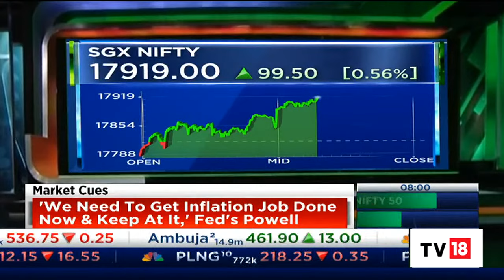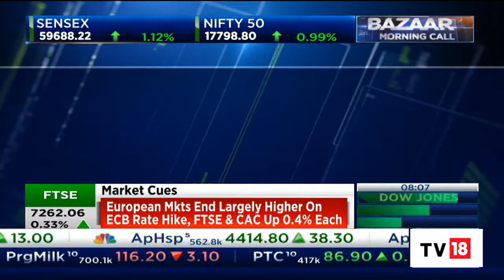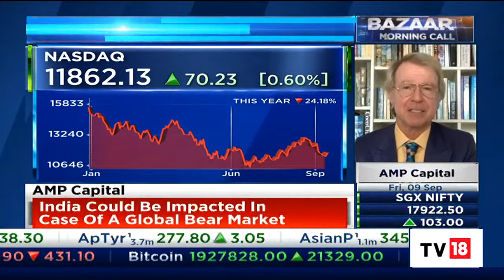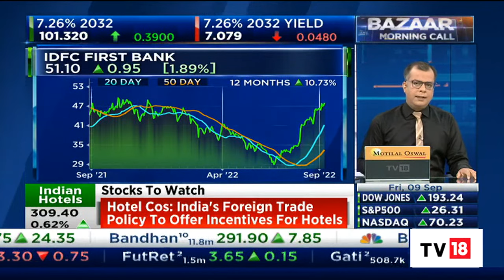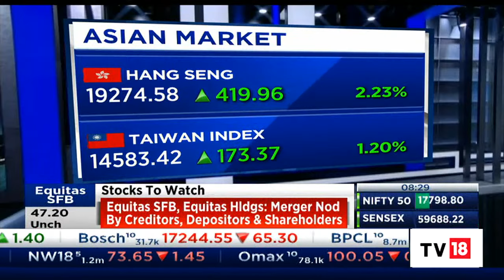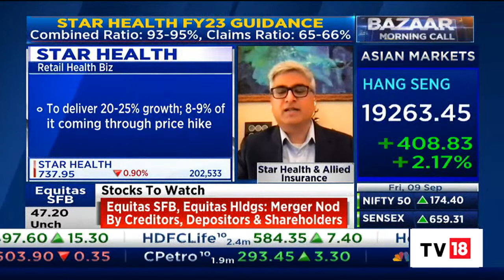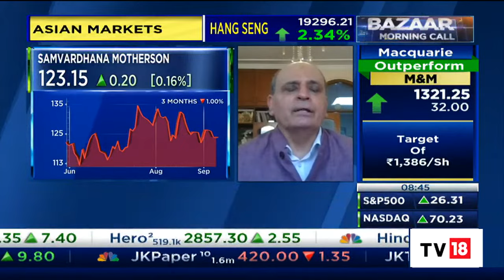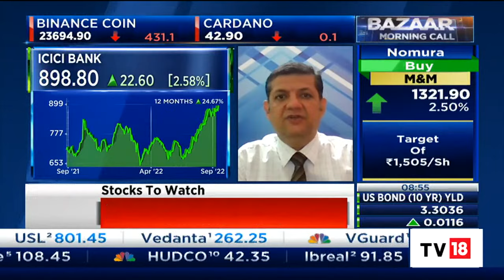Bazaar Morning Call: The Most Comprehensive Show On Stock Markets | Full Show | September 9th 2022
n18oc_business